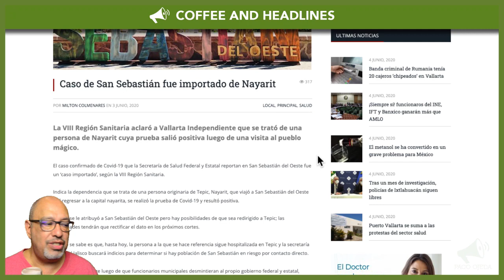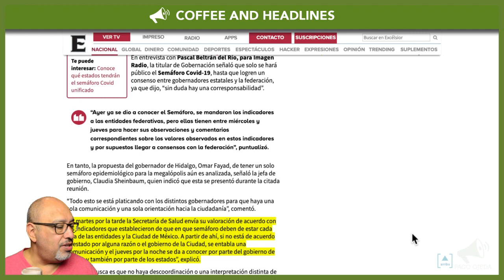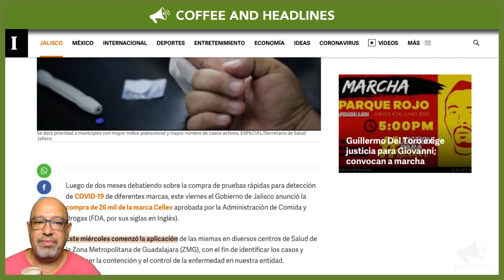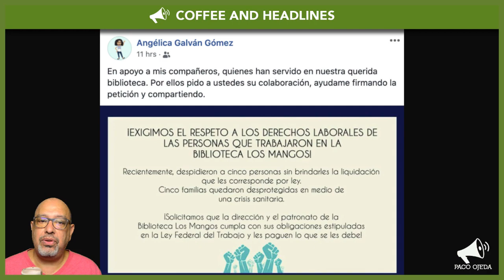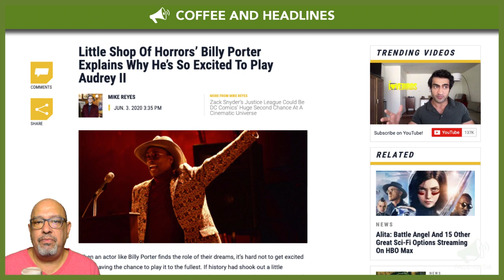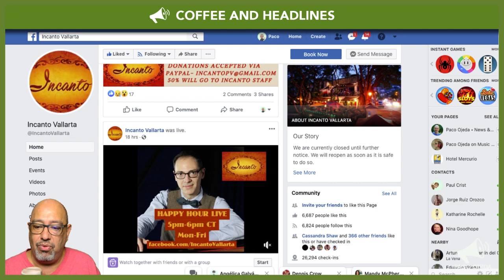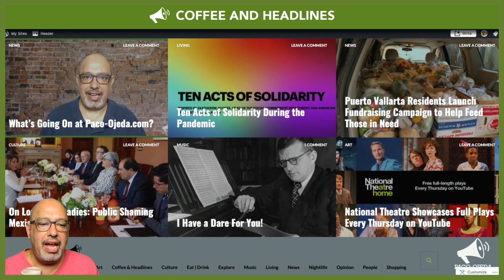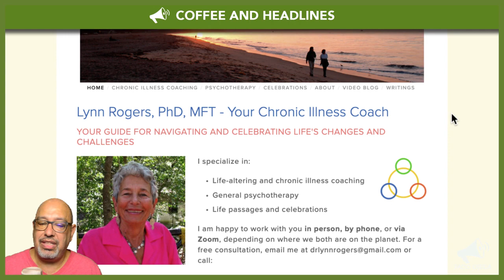Puerto Vallarta Coffee & Headlines • June 4, 2020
Headlines and stories for Puerto Vallarta’s English-speaking community!

Coffee and Headlines is streamed live every day at 10:30 am local time on Facebook, and also available on YouTube shortly thereafter. Coffee and Headlines is made possible by subscribers and contributors just like you. Thank you for your continued support!

Covid-19 ‘stoplight’ system won’t be made public until there is consensus between Mexico’s state governors and the federal government:

Three out of 10 not wearing face masks in Guadalajara’s public transportation system:

Next to hospitals, public transportation buses are the most likely place to catch Covid-19, say Jalisco health authorities:

Five employees were dismissed from Los Mangos Public Library without lawful severance compensation for years of work there. Sign this petition to support them:

LEISURE

Billy Porter will be Audrey II in upcoming remake of ‘Little Shop of Horrors’:

Have you visited our new and improved website?